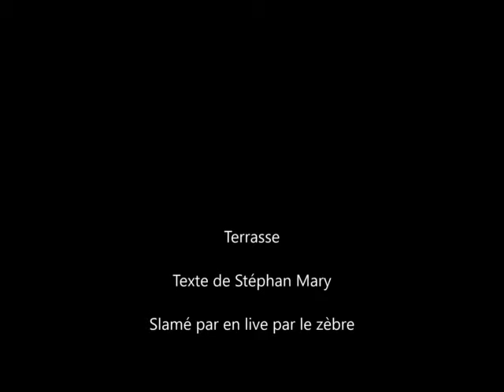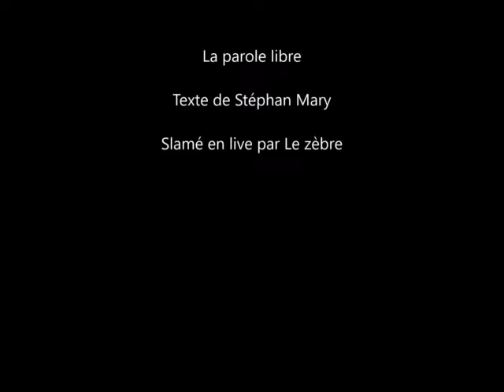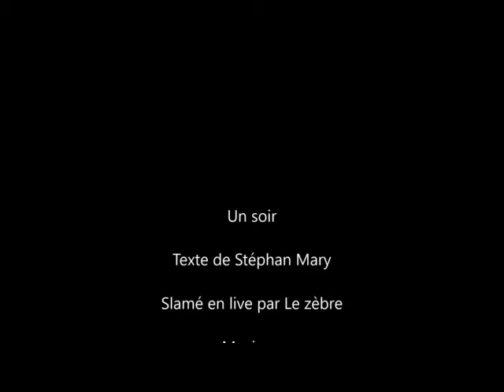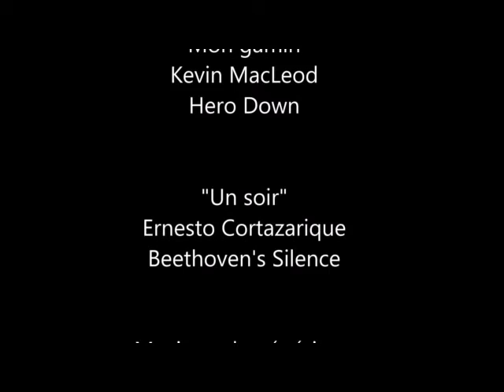Les paroles libres _ Concert les Cormeriades 2016_Le zèbre slam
Tous les textes de Stéphan Mary et / ou Le zèbre sont déposés.

"Terrasse"
Yo-Yo Ma

"La parole libre"

"Un soir"
Ernesto Cortazarique Beethoven's Silence